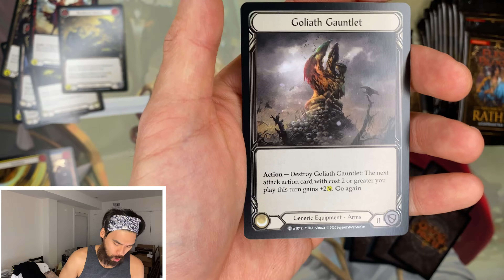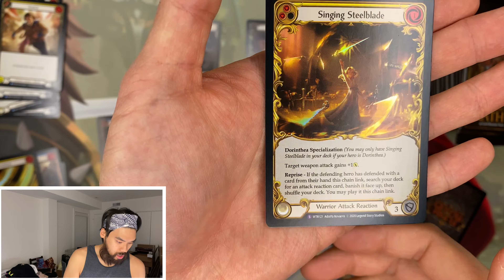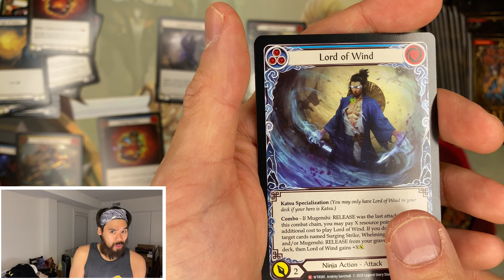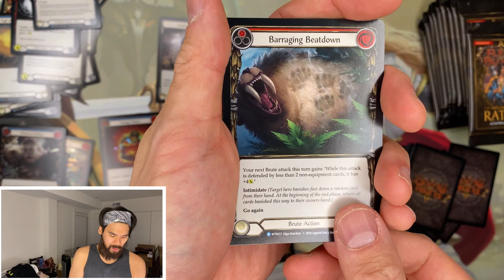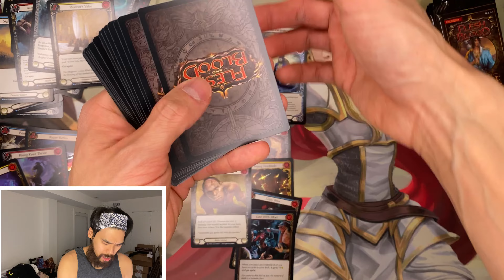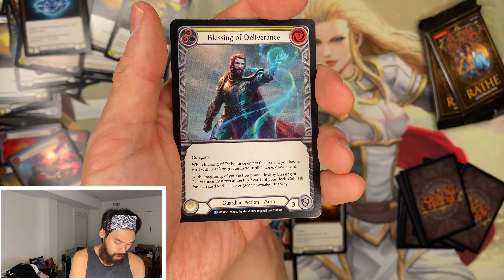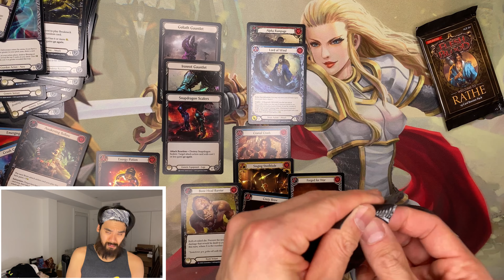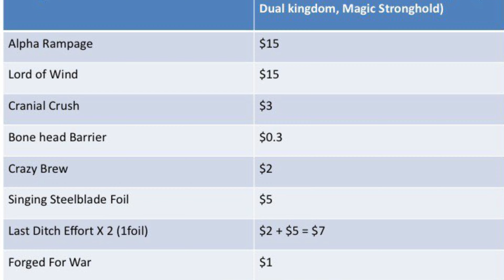Flesh and Blood Welcome to Rathe Subscriber unboxing. RF Equips raining from the Sky. Raffle Time!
Welcome one and all to another cobra pearl Unboxing. Today, we complete our last flesh and blood tcg Subscriber unboxing with Welcome to Rathe. I want to thank Keithor and Smash for being so amazing and allowing me to unbox their Flesh and Blood Welcome to rathe Booster boxes! I know the fun and joy that comes with unboxing fresh pack!  I know Keithor needs another mask of momentum so lets try and end the series off with a BANG!

Raffle time:  We are putting up a Pursuit of Knoweldge on the chopping block

Time: Raffle will end 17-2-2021 at 12 midnight.

How to Enter: Leave a comment about FAB :) Sub are not required but always appreciated.

If your are looking for affordable Flesh and Blood TCG Welcome to Rathe, Arcane Rising, or Crucible of war singles please Hit up Red Riot Games for all your Flesh and Blood Singles needs. They are the cheapest on the internet hands down. Red Riot Games has the ira, warrior and wizard play mats up for pre order! The Brute Mat is almost sold out so make sure you hit up the site to pick up one for yourself.

Also, Red Riot Games is hosting their own Flesh and Blood TCG tournament and it is going to be MEGA. Top Prize is $2000. I know Matt Rogers has signed up to participate. So if you want to test your skills with the bet of the  best here we go! All the information is on the Facebook even page by Red Riot Games.

Thank you all who have commented and watched this flesh and blood TCG Welcome to Rathe Unboxing video! I appreciate it all!. Until next time stay safe, stay warm and don't touch ya faces.

Much love,

Cobra Pearl.